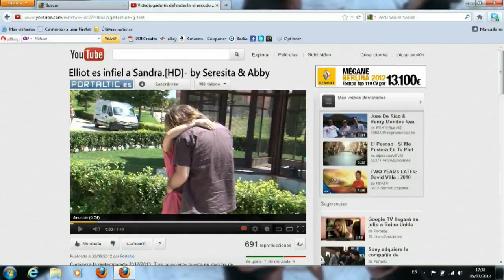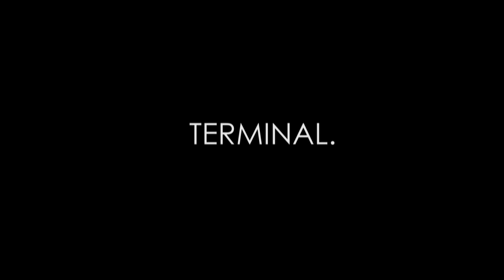Trailer - Seresita tiene un plan [HD]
Trailer del nuevo film de Aaron Lauper, esta vez en la dirección junto a F.J.Guerrero.
Un rodaje con muchas complicaciones, pero que muestra mucha bondad en todo el metraje. Además, cuenta con el regreso de Minoussa, esta vez interpretado por Diana Romero, en un par de escenas que sirven de introducción al nuevo film "Minoussa", que ya se está preparando.
El estreno es en otoño 2.012.

•••ENLACES ADICIONALES:

•Los mejores Playlist de música, vídeos y audio tracks en el canal Oficial de ON MUSIC en Youtube:

• Página Web de ON MUSIC , música para descubrir, para vivir y para recordar. Creada por Aaron Lauper:

•No te pierdas la nueva web serie MEGAFIT, producida por Aaron Lauper. La temporada entera aquí: